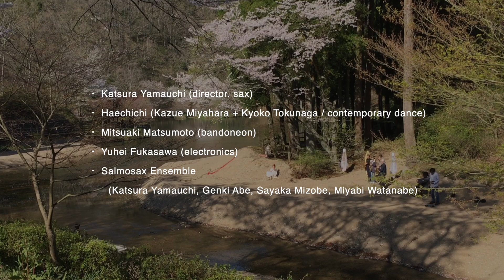桜花乱舞〜大分県県民の森アートシリーズ５〜 Live Art in Forest (by Katsura Yamauchi)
・ Katsura Yamauchi (director. sax)
・ Haechichi (Kazue Miyahara + Kyoko Tokunaga / contemporary dance)
・ Mitsuaki Matsumoto (bandoneon)
・ Yuhei Fukasawa (electronics)
・ Salmosax Ensemble
　　(Katsura Yamauchi, Genki Abe, Sayaka Mizobe, Miyabi Watanabe)
in Oita Prefectural forest    4/4/2020